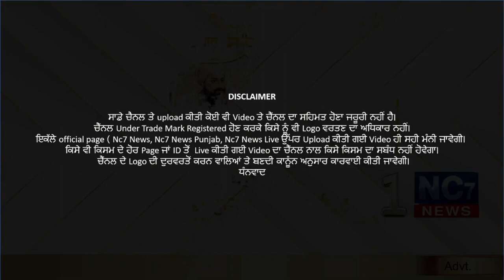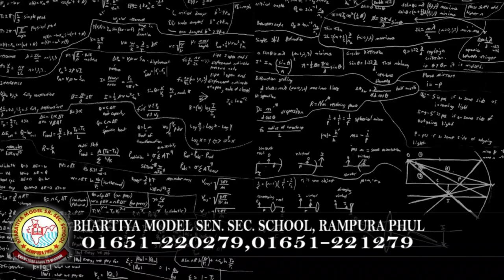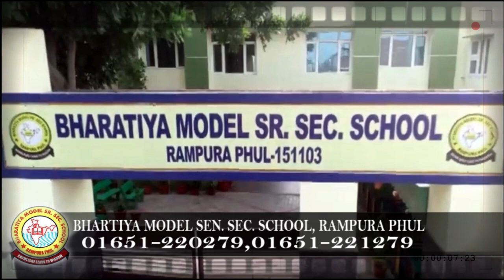Daily Hukamnama | Sri Darbar Sahib Amritsar | Golden Temple | 13 January 2021 | ਅੱਜ ਦਾ ਹੁਕਮਨਾਮਾਂ